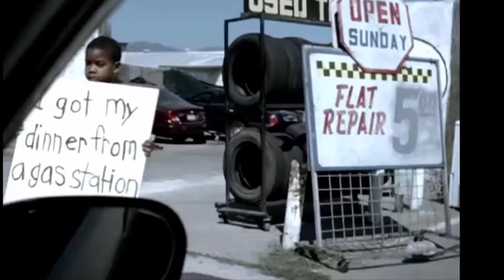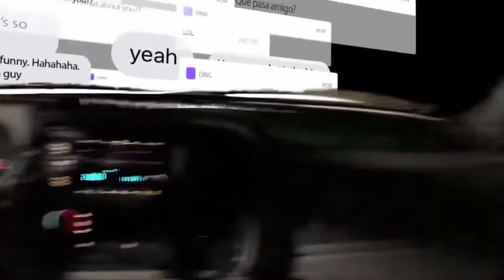Public service announcement explained